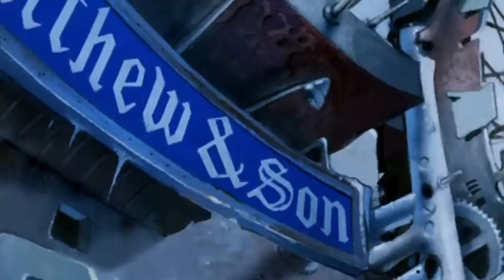Moonshadow - A Musical Fantasy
An enchantingly magical storytale by Yusuf, featuring his music and words as Cat Stevens.
This new musical with beloved classics is set to be one of the most exciting and innovative shows of pop musical history.

Moonshadow is a musical fantasy, weaving together exciting new songs with some of the most famous and beloved classics from Cat Stevens' expansive back catalogue. With hits around every corner, such as Father and Son, Wild World, Morning Has Broken, Peace Train, and First Cut is the Deepest, this musical will send audiences out happily singing or whistling along to themselves.